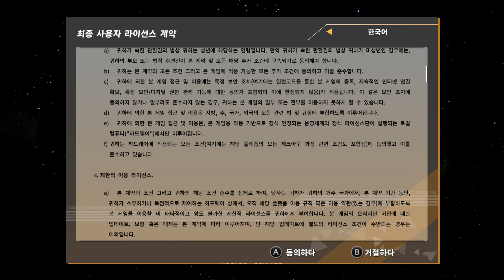Ryujinx SD GUNDAM BATTLE ALLIANCE